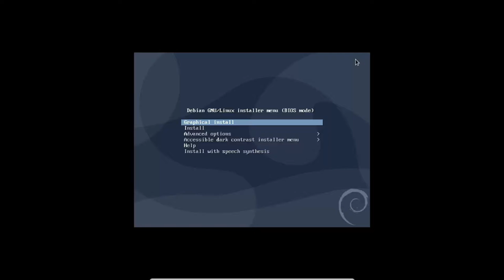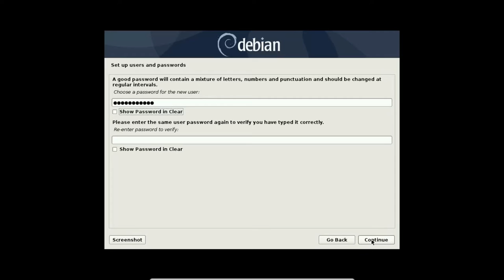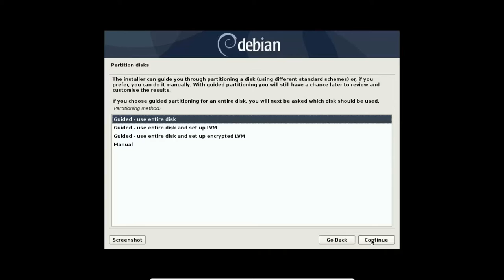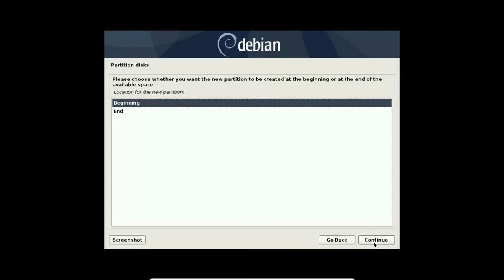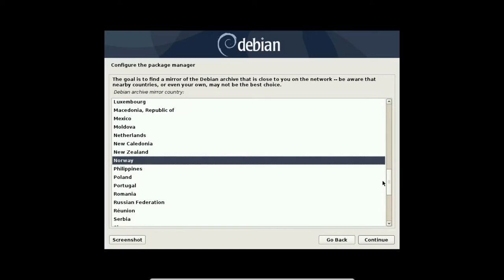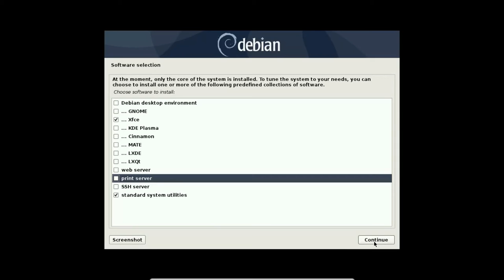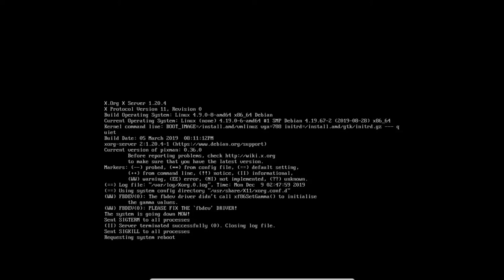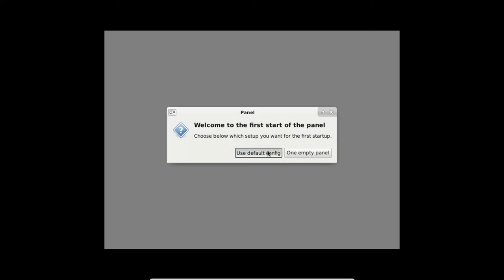Pag install ng Debian 10 Buster(DVD 64bit, XFCE desktop environment)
Pag install ng Debian 10 Buster sa Virtualbox

OS na gamit: Debian 9 Stretch(pwede din ang Windows OS)
machine na gamit: core i5, 8gb ram